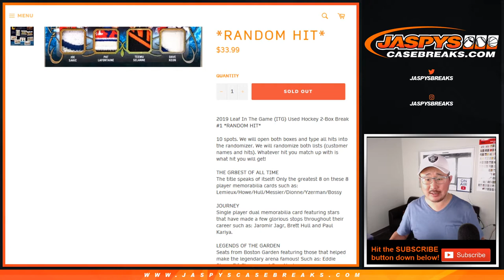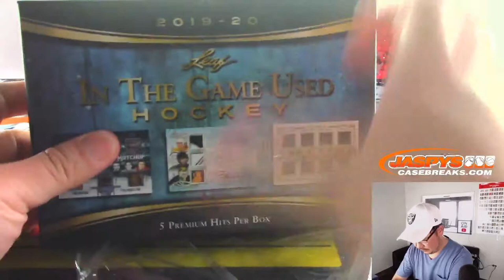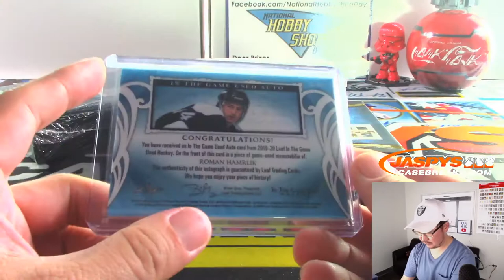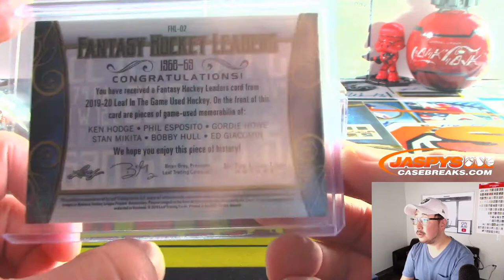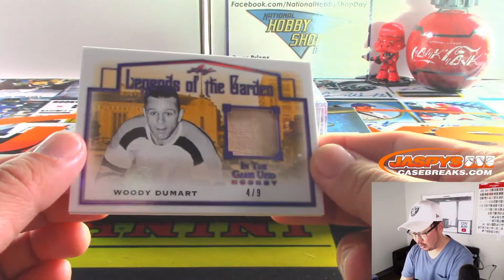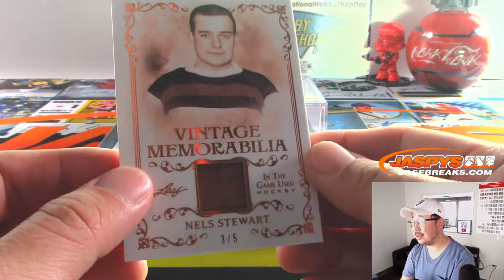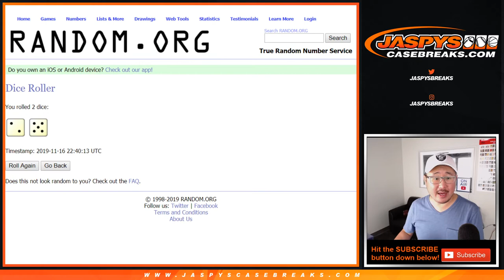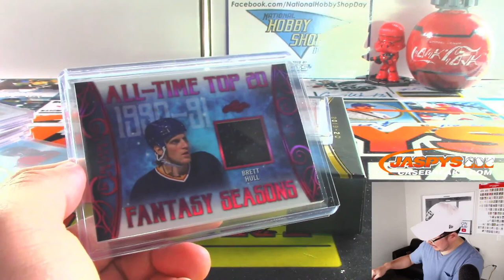Sa, 11.16.19 || 2Box RH #1 || 2019-20 Leaf IN THE GAME (ITG) USED Hockey (NHL)